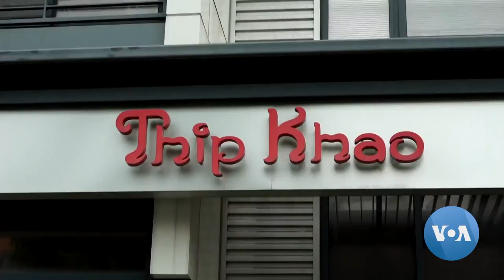Tree to Table: Cicadas Make for Culinary Adventure at DC Restaurant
Noisy insects that emerge from the ground in parts of the US every 17 years are a nuisance to many but for some they’re a meal